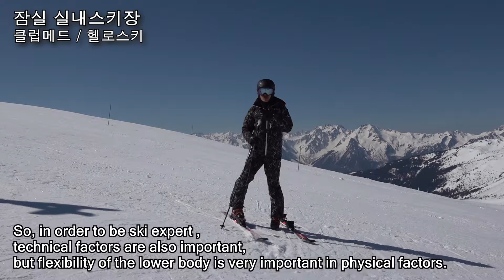2019 How To Ski - Steep Slope..7 : Snowplow Turn with Big Skidding(스키딩을 이용한 스노플라우턴)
* 강사 : 김창수(잠실 실내스키장)

* 로케이션 : 프랑스 클럽메드 발모렐 스키장(2019년 3월)

* (저자 사인본) 김창수의 비기너 스키테크닉 스키교본 구매 안내 :

* (저자 사인본) 김창수의 내츄럴 스키테크닉 스키교본 구입안내 :

* 동영상을 퍼가실 때는 유튜브 링크로만 퍼갈 수 있고,